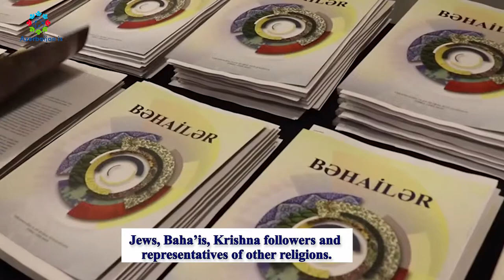Tolerance | Azerbaijan is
Azerbaijan is one of the leading countries serving as an example of tolerance.

November 16 marks the International Day for Tolerance in Azerbaijan and the entire region.